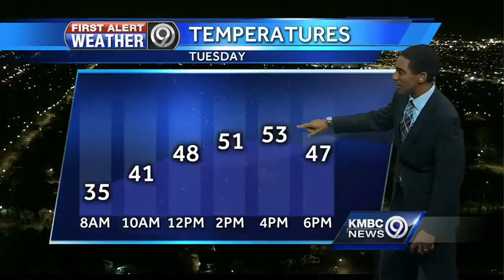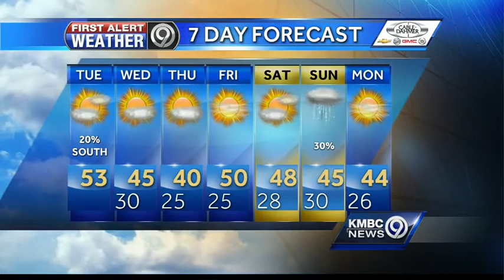Tuesday will be slightly cooler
Clouds today will mean our temperatures will be a little bit cooler, but it's nice for this time of year.